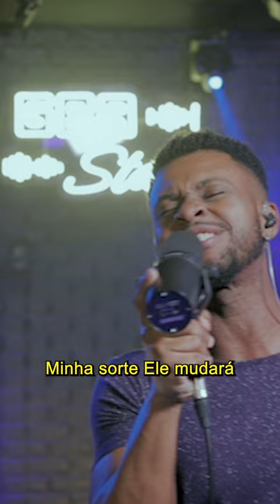Marca da Promessa - Léo Araujo | GBA Stage